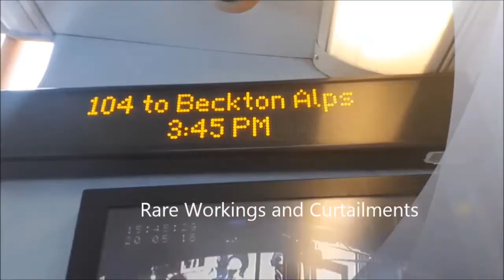Journeys on 2 WH buses on 86 during school hours 15101 LX09FYW and 17845 LX03BYY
Finally did it!!

Route 86 is operated by Stagecoach London from Romford (NS) and West Ham (WH) with Alexander Dennis Enviro400 E40D 10.2m and ALX400 Bodied Dennis Trident 9.9m and 10.5m